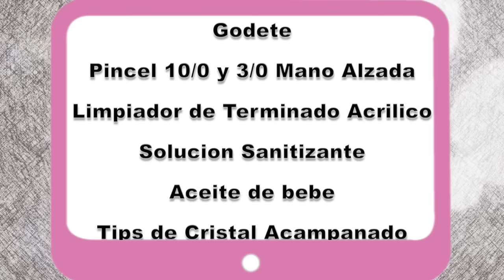Show Manual 139 ( Beauty/ Uñas Pecera)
Beauty *Claudia Lozano/Uñas Pecera